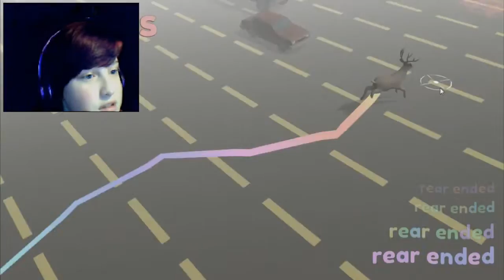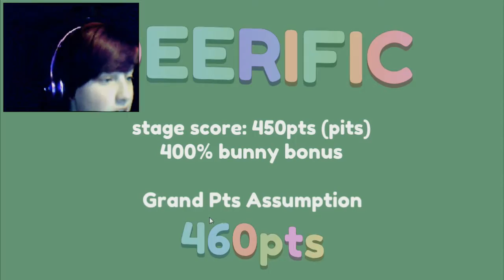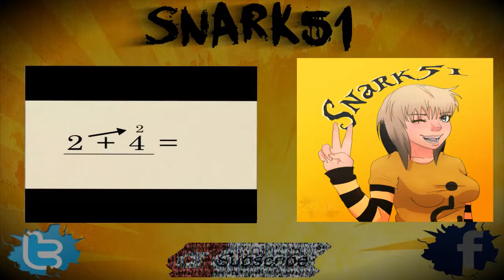PARTY IN THE FOREST | INFINIDEER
Hey guys! I am finally back and better than ever! Today I am throwing a new game at you were I cast as a suicidal deer who really just wishes to be at the party in the woods with my friends! Play this game for yourselves, because it's to DIE for!